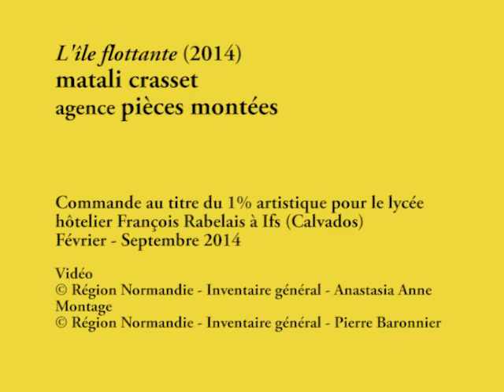Making-off de la réalisation de « L’île flottante » de matali crasset